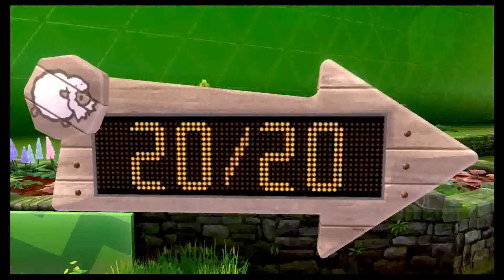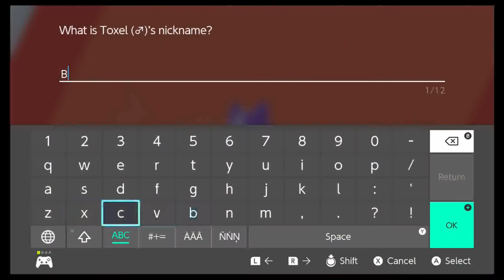Pokemon Sword Nuzlocke #5 | Turffield Gym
This episode, we fight Milo and get a bike!